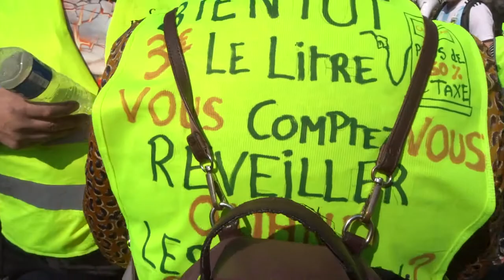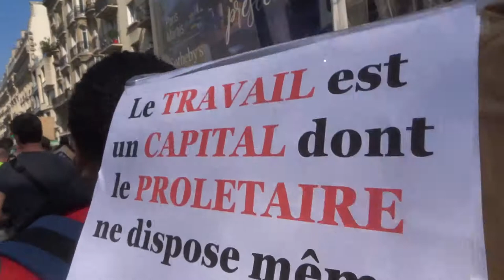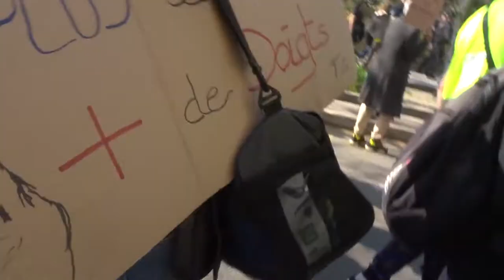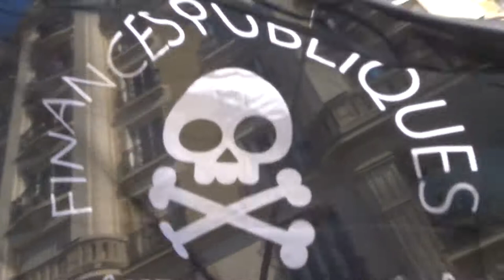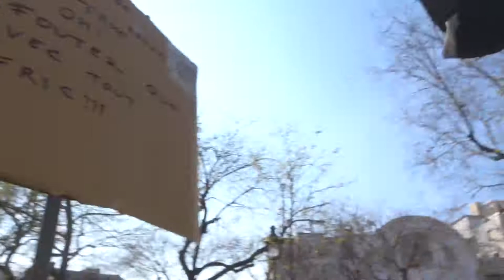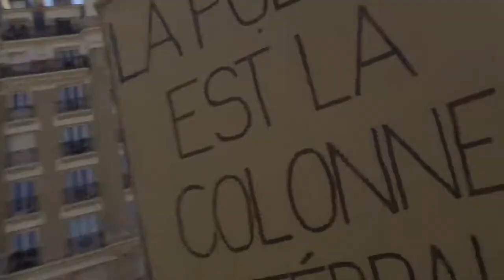2022 Bastille no.2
Liberté Non au Pass Sanitaire STOP à la dictature sanitaire 26 mars 2022 contre l'obligation vaccinale Marche des GJ Paris Place de la Bastille 75011 vers Bd de Ménilmontant 75020
+ 26mars 2022 organisateurs Gilets Jaunes et Citoyens en Colère, Jamel, Titouan, Imane, Adrien AD